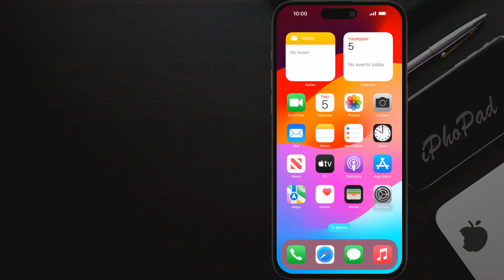How to edit control center iPhone 15 Plus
Open Settings: Locate the Settings app on your iPhone. It looks like a gear icon.

Go to Control Center: In the Settings app, scroll down and tap on "Control Center."

Customize Controls: Within the Control Center settings, you'll see two sections. The top one shows the controls that are currently included in your Control Center, and the bottom one includes controls you can add.

Remove or Add Controls: To remove a control from the Control Center, tap the red minus button next to its name in the top section. To add a control, tap the green plus button next to its name in the bottom section.

Reorder Controls: You can also change the order of controls in the Control Center. Simply press and hold the three horizontal lines next to a control's name and drag it to the desired position.

Exit Settings: Once you have customized the Control Center to your liking, exit the Settings app.

After making these changes, swipe down from the top-right (or swipe up from the bottom, depending on your iPhone model) to access the Control Center, and you should see your customized controls.

Keep in mind that the specific steps might vary slightly based on the iOS version and any updates or changes made by Apple. If the iPhone 15 Plus or a newer model has a different interface or features, it's recommended to refer to the official Apple documentation or check for any specific guides related to that particular model.
Tuto: how to customize control center iphone 15 plus
how to customize control center  iphone 15 plus,
how to edit control centre iphone 15 plus,
how to modify control center on iphone 15 plus,
how to customize control center on iphone 15 plus,
how to customize iphone 15 plus control center,
how to edit control center on iphone 15 plus,
how to customise control centre iphone 15 plus,
how to edit iphone 15 plus  control center,